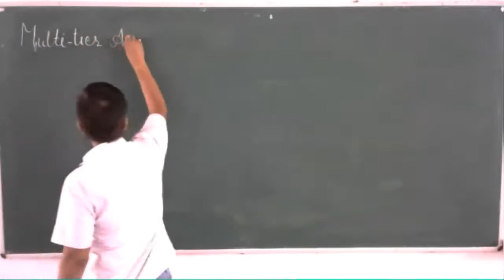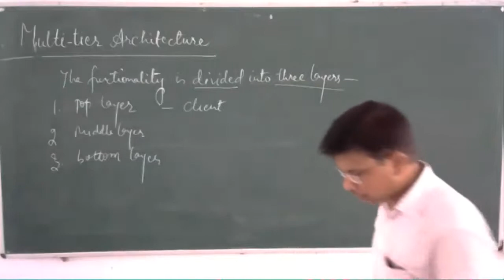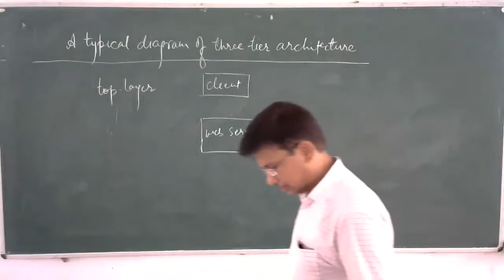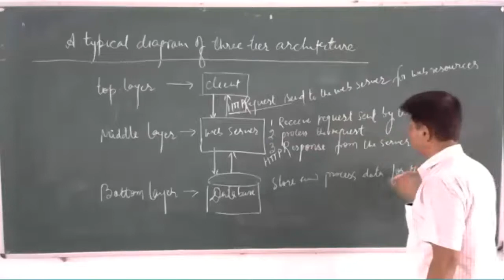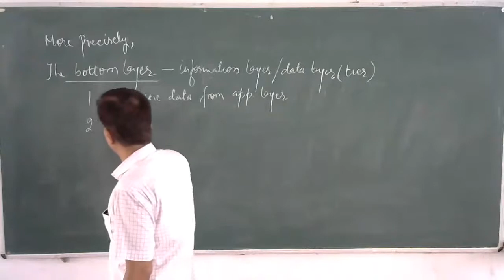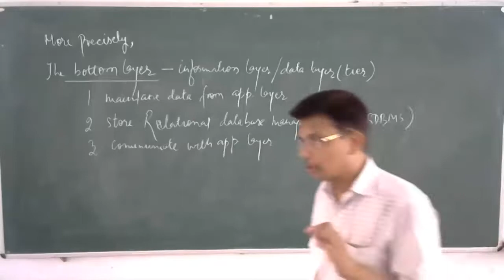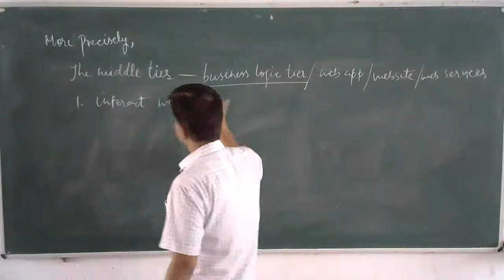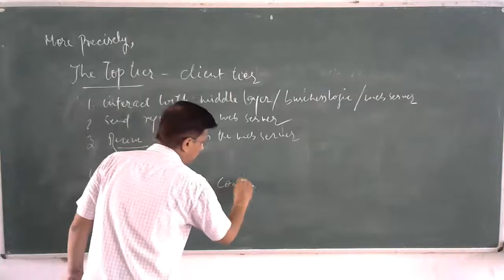CS-21_ Web Programming-Multitier Architecture 2020-09-05-12-19-57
Dr. Suman K. Sourabh